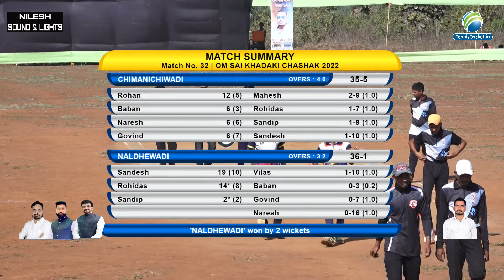CHIMANCHIWADI VS NALDHEWADI MATCH | OM SAI CHASHAK 2022